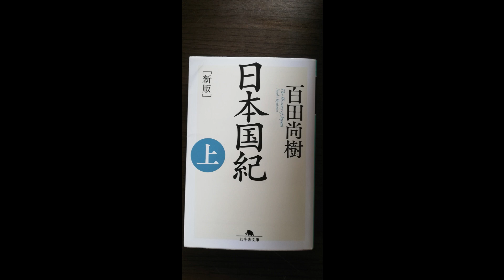【歴史】弥生時代（日本国紀/百田尚樹）を話す。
【小説】の回ですが、【歴史】の回でもあります。
百田尚樹さんの日本国紀・上巻を紹介しつつ
歴史を順に追っていこうかと思います。
（一部抜粋と僕の意見も混ぜて）